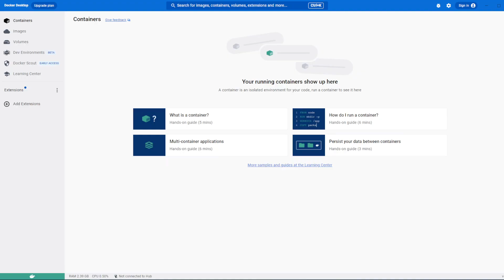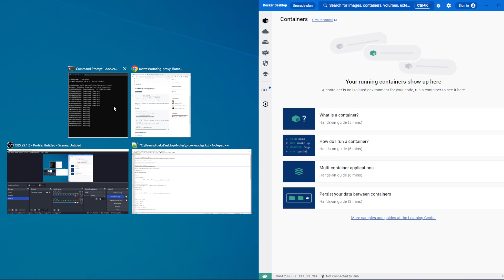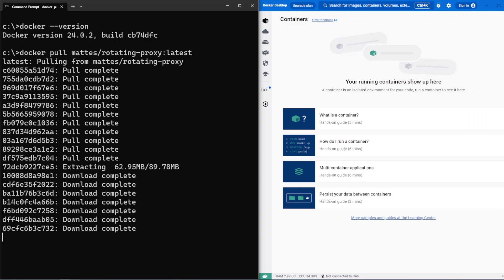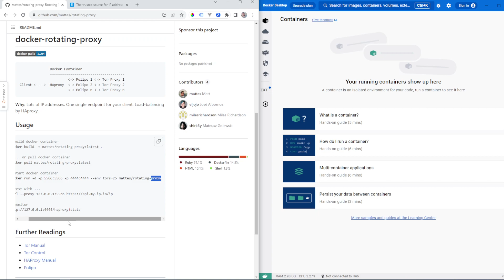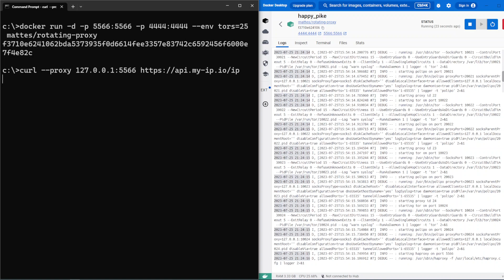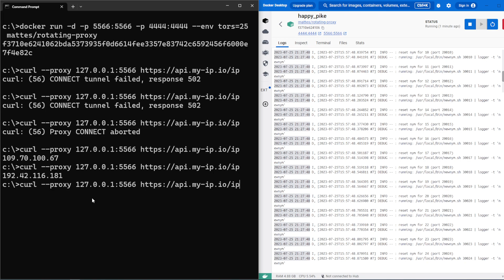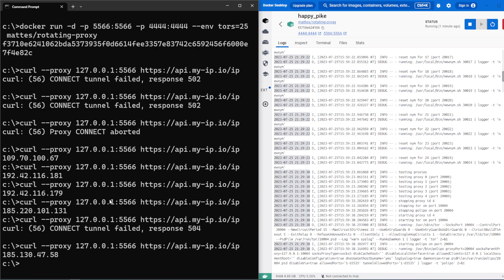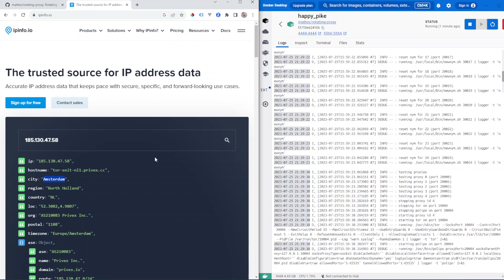Create rotating proxy server from tor browser client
If you are looking for a rotating proxy which will give new IP for every request, this will be the lifesaver to create a rotating proxy server with TOR network inside a docker container.